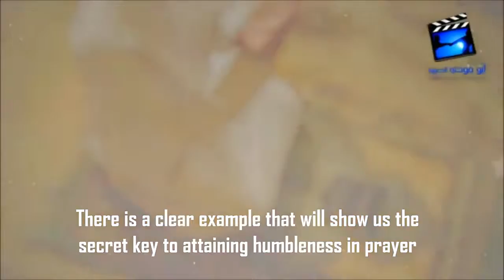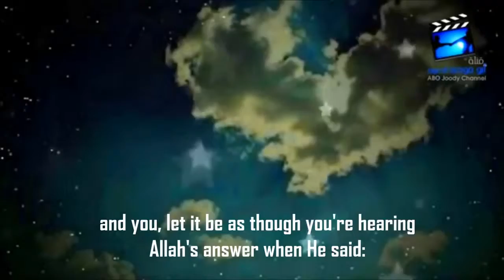Attaining Humility In Prayer ᴴᴰ